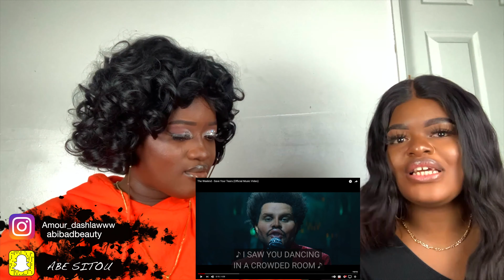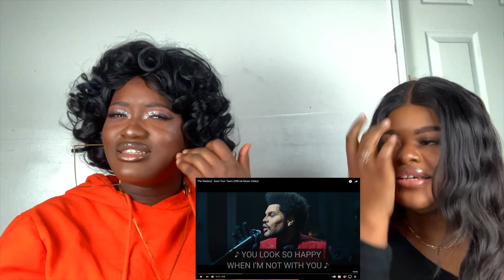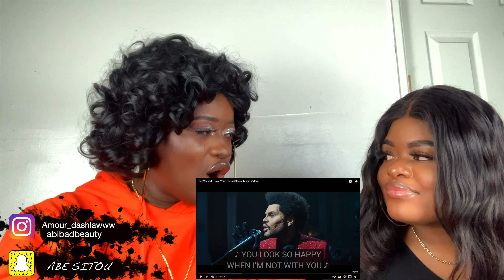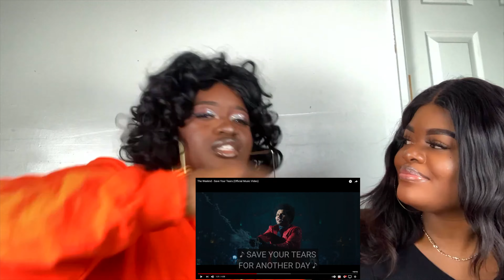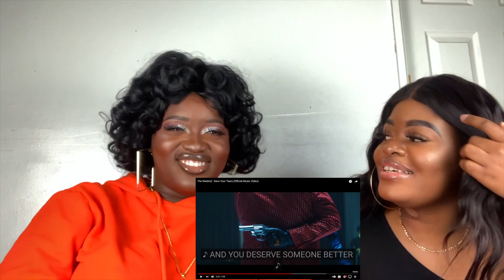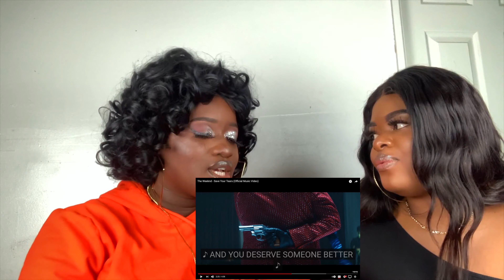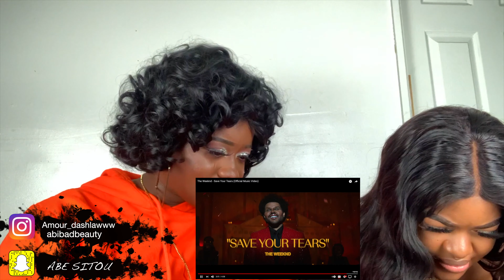The Weeknd - Save Your Tears {Reaction Video}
Hey love I'm happy you watched this videos with us ...Trust you enjoyed this video, God knows we enjoyed it too. One last thing don't forget tell your families and friends about us thank you!!

       *FOLLOW US ON ALL OF OUR PLATFORMS*